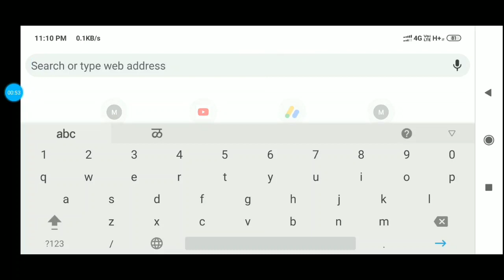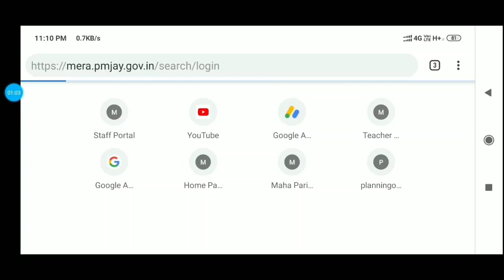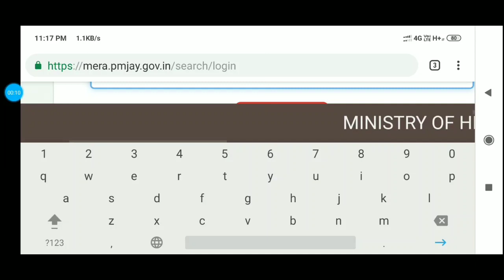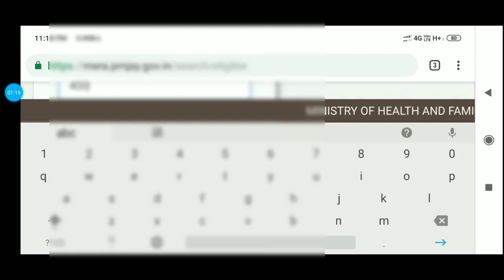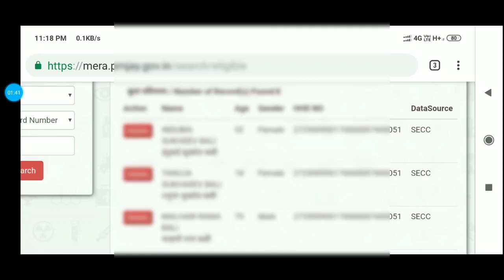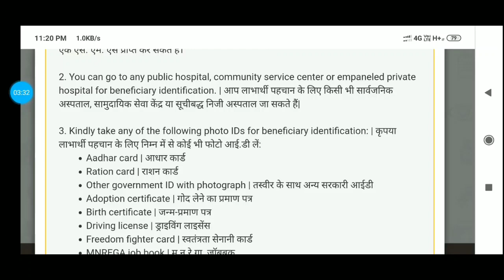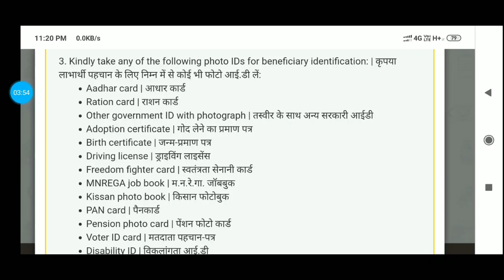5 लाखांपर्यंत मोफत उपचार||कोणताही अर्ज न करता ||नाव असे चेक करा||आयुष्यमान भारत योजना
Aayushyamanbharatyojana#pmjayyojana#
mere.pmjay. gov.